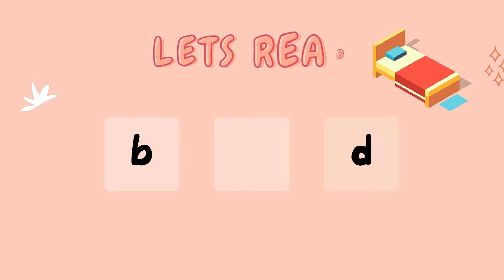The vowels Online Game